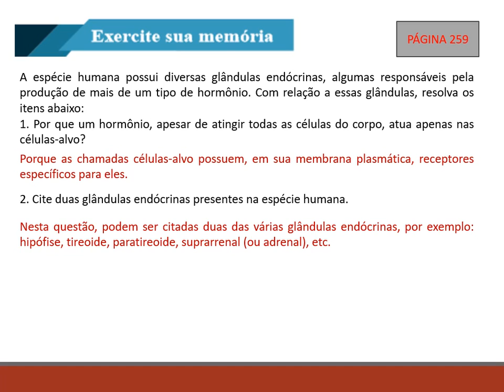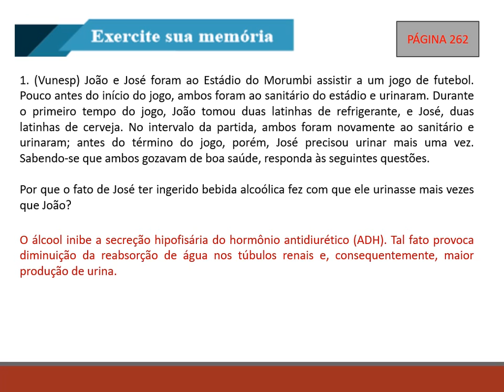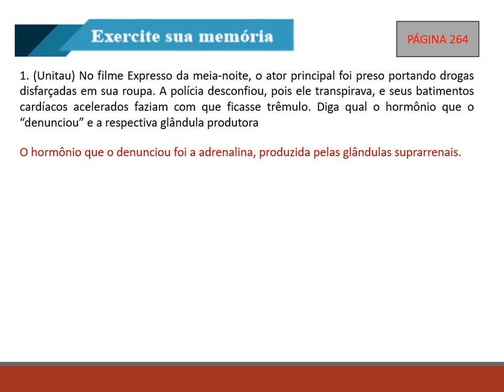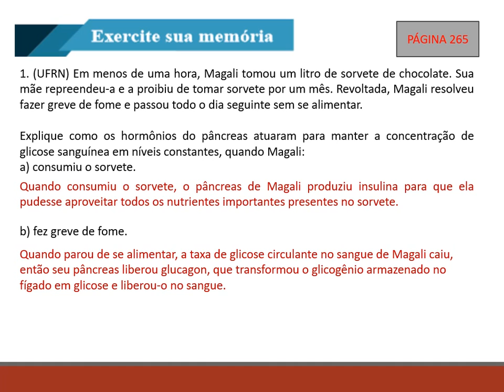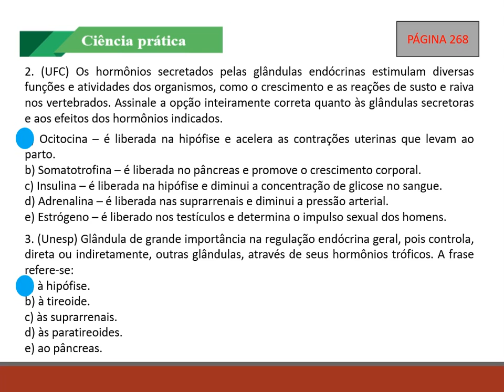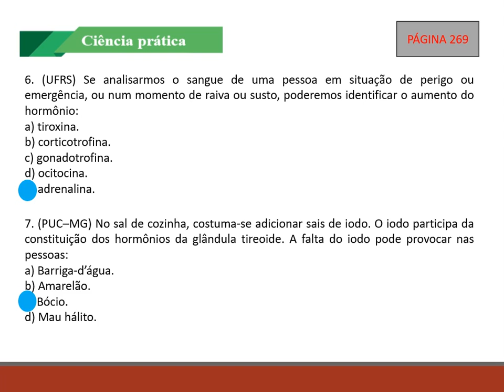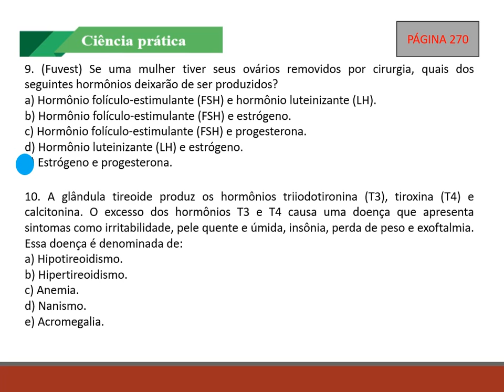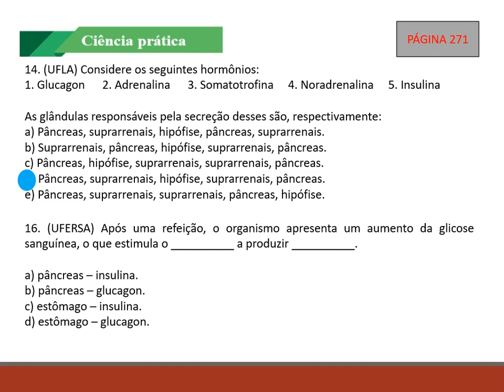IAM - 6º ANO - CIÊNCIAS (CORREÇÃO DAS ATIVIDADES DO LIVRO) 12-10